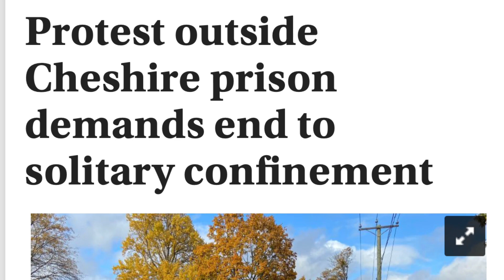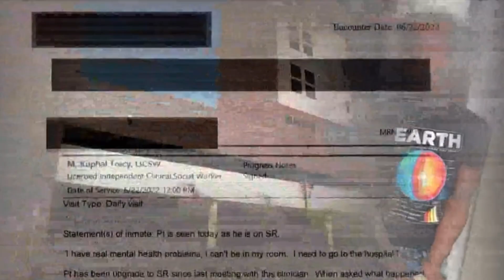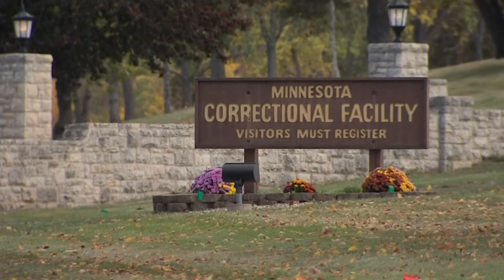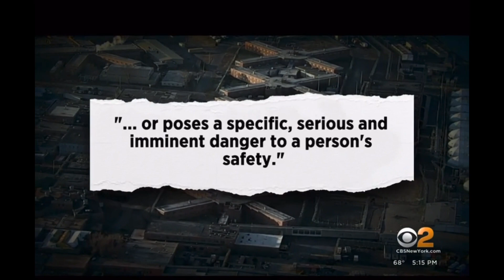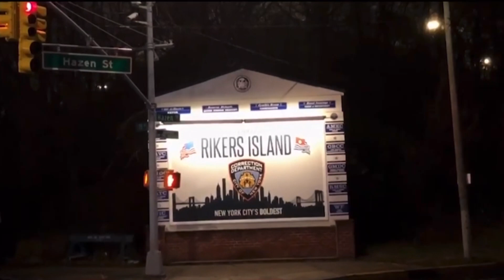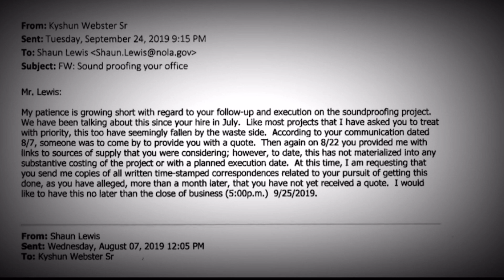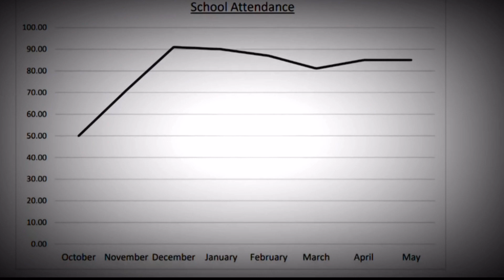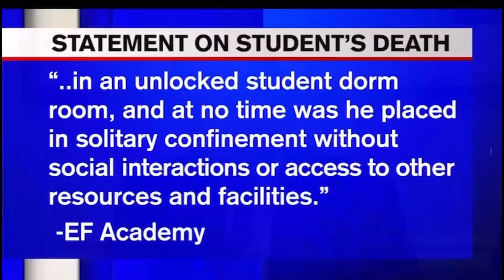Rikers Vigil Held by Survivors and Families- Juvenile Injustice System - Solitary Takes Another Life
Frustration is boiling as New York City community members call for action to close down Rikers Island following the 18th inmate death this year.

The rally lasted 18 hours to mark the 18 inmates who have died this year in custody or soon after being released from the Department of Correction's custody. Family members, former inmates and local organizations are calling on the mayor to take action.
Along with the closing of the jail, the group wants the mayor and city officials to release people from city jails, create a public plan to stop arresting and incarcerating people with mental health needs, and to end solitary confinement.

Those points were voiced outside of City Hall all day today, followed by a 7 p.m. vigil for the lives lost this year in New York City jails. The group says they have been rallying since 6 a.m. and plan to be out for the full 18 hours.
On the sidewalk outside City Hall Park, they have laid out 18 body bags labelled "DOC" to represent those 18 lost lives. Headstones line the fence with the name and age of each incarcerated person who passed away in custody or shortly following release.
In response to the call to end solitary confinement, correction officers have argued that it’s necessary when dealing with violent inmates.
The Department of Correction provided the following statement:
"We extend our deepest condolences to the families who have lost a loved one. We fully agree with advocates' commitment to improving conditions and we're working around the clock to fix the rippling effect of years of mismanagement and neglect within our jails. While we are proud of progress made, it takes time to see results and turning our jails around requires a collaborative effort, transparency, and hard work. We will continue to utilize all of the tools at our disposal to improve conditions for everyone who lives and works in our facilities."